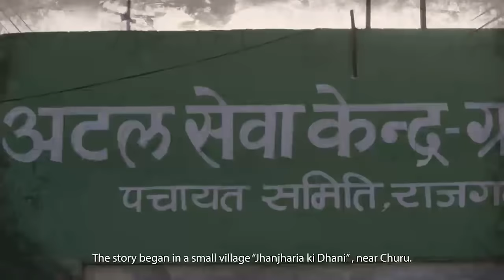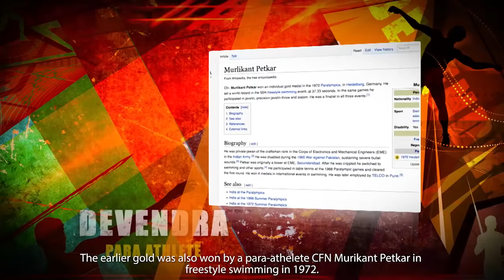Born To Play: The Devendra Jhajharia Story | Award-Winning Documentary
Life of a True Gold Medal Winning Olympian. A True Champion Para-Athlete who changed the face of para-athletics in India.

This Documentary has won 3 awards:
🏆Best Film at the Navi Mumbai International Film Festival – 2016
🏆Awarded critical acclaim and popular appreciation at the Lonavala International Film Festival-2016, Mumbai.
🏆Award for outstanding excellence – 2017 - DOFIFF (Depth Of Field International Film Festival.
देवेन्द्र झाझड़िया  एक भारतीय पैरालंपिक खिलाड़ी है। ये पैरालंपिक में दो स्वर्ण पदक जीतने वाले पहले भारतीय पैरालिंपियन है। 2004 पैरालंपिक एथेंस में उन्होंने पहला स्वर्ण पदक जीता था रियो डी जनेरियो, 2016 ग्रीष्मकालीन पैरालंपिक खेल में, उन्होंने अपने पहले रिकॉर्ड को बेहतर बनाते हुए, एक ही आयोजन में दूसरा स्वर्ण पदक जीता।
Devendra Jhajharia (born 10 June 1981) is an Indian Paralympic javelin thrower competing in F46 events. The first Indian Paralympian to win two gold medals at the Paralympics, he won his first gold in the javelin throw at the 2004 Summer Paralympics in Athens, becoming only the second gold medalist at the Paralympics for his country. At the 2016 Summer Paralympics in Rio de Janeiro, he won a second gold medal in the same event, bettering his previous record.